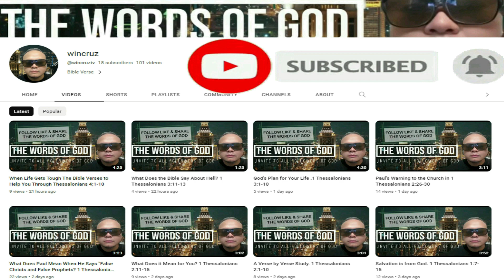AKLAT NI JOEL | LUMANG TIPAN | TAGALOG AUDIO BIBLE | BOOK OF JOEL | FULL CHAPTER